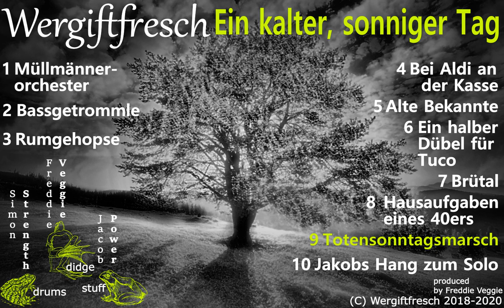Totensonntagsmarsch / Death Sunday March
On Death Sunday we march. Not physically, though. This is just something we recorded on a death sunday. Yeah we have no respect for your religion, christian overlords! Instead we gather to produce joy. Maybe try that for a change

Simon Strength - Drums
Jacob Power - Sansula (Jaw's Harp)
Freddie Veggie - Didgeridoo

The didgeridoo on this piece is THE TOAD, a Moytze from the man, the myth, the legend .. check it out